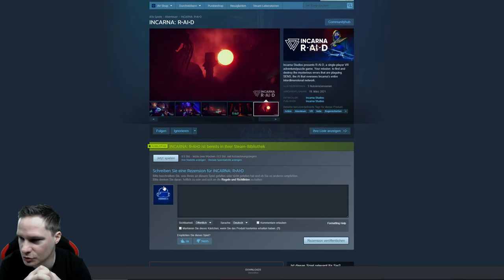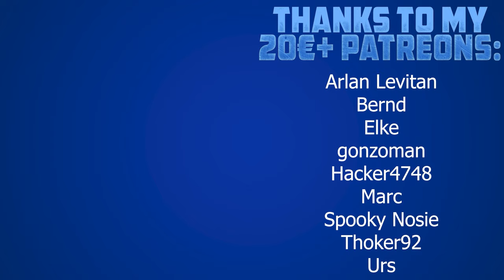💡 Tolle Mischung aus Puzzle, Konzentration und Action! INCARNA: R•AI•D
INCARNA: Raid ist eine tolle Mischung aus Puzzle, Konzentration und Action!

⏰ Timestamps
00:00 Intro
00:47 Gameplay
18:36 Fazit

👨 Über mich
Mein Name ist Thomas, Baujahr 1983, und dieser VR/AR Kanal wird von mir komplett alleine betrieben. Bei mir könnt ihr euch sicher sein, knallharte und ehrliche Reviews zu Spielen, Software und Hardware zu erhalten. Warum ist das so? Ich sehe meine YouTube Arbeit als spaßiges Hobby und bin aufgrund meines Vollzeitjobs als IT-Administrator völlig unabhängig davon.

📃 Relevante Stichwörter
INCARNA: R•AI•D,INCARNA: R•AI•D deutsch,INCARNA: R•AI•D gameplay deutsch,INCARNA: R•AI•D test,INCARNA: R•AI•D review,vr puzzle,puzzle,konzentation,vr konzentration,action,vr action,voodoode,voodoode vr,virtuelle realität,virtual reality,vr deutschland,vr germany